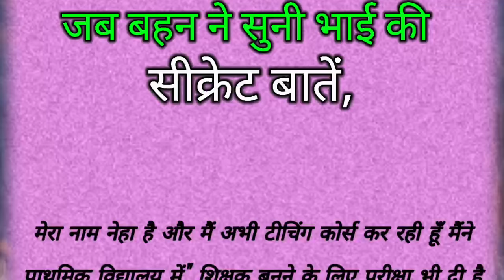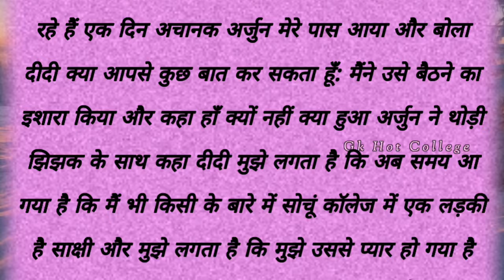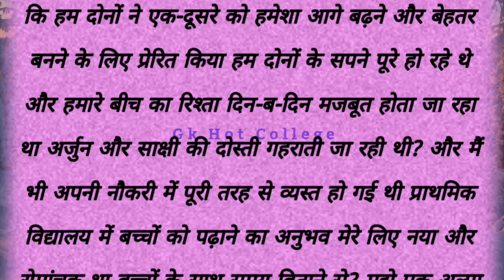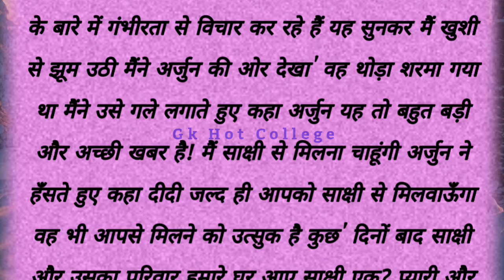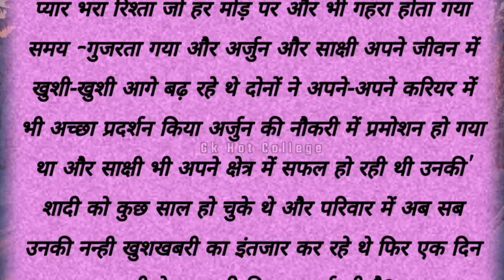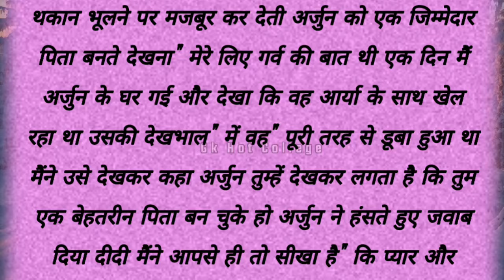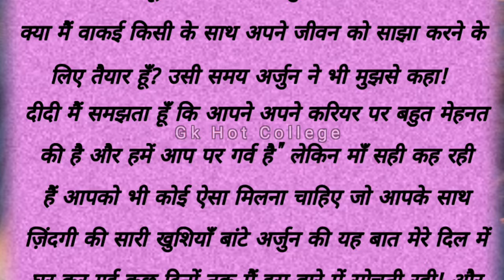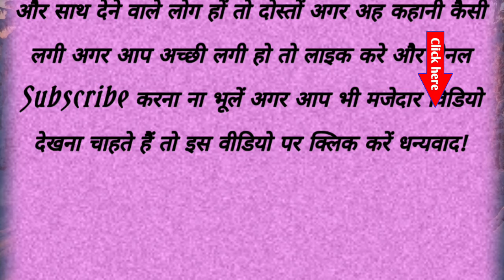जब बहन ने सुनी भाई की: Suvichar Hindi Kahaniyan | story in hindi | New Emotional Story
जब बहन ने सुनी भाई की: Suvichar Hindi Kahaniyan | story in hindi | Sacchi Kahani | New Emotional Story | New Emotional Story

My Audience Other Search :-👇

hindi kahaniyan
hindi kahani
hindi story
stories
story
sad story
moral stories
moral kahani
moral story
moral stories
Heart touching
heart touching story
love story
bedtime stories
Gk Hot College Kahani
emotional heart touching story
पारिवारिक कहानी
हिंदी कहानियां
हिंदी कहानी
घरेलू कहानी
देसी कहानी
हिंदी स्टोरी

                                ‎" Gk Hot College "